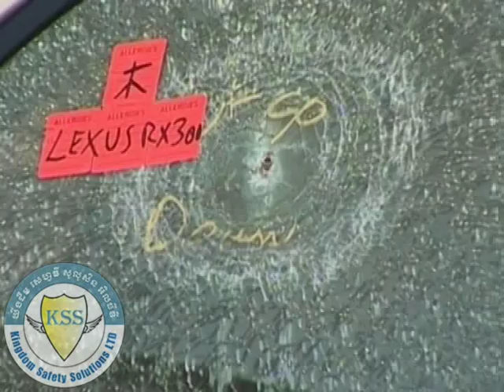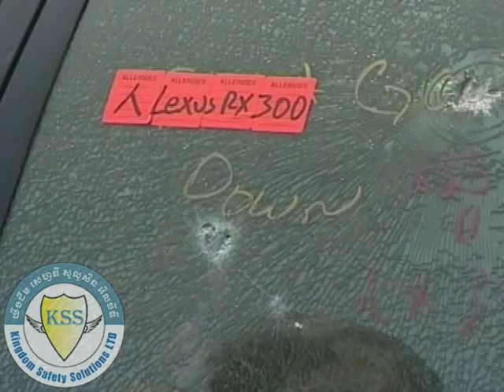Protect your Car or building window against Gun Shots with Magic Glass. Kingdom Safety Solutions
Protect your family against gun shot attacks or theft with Magic Glass.  Video shown is protection against Glock 9mm hand gun and protection against stone attacks, tested at Kombol shooting range, Cambodia

Magic Glass from Kingdom Safety Solutions Ltd., Cambodia (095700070) can protect you against attack. Don't leave home without it!

Kingdom Safety Solutions Ltd. is the only company in Cambodia authourized by the Ministry of Interior to import and sell bullet resistant laminate to civilians.